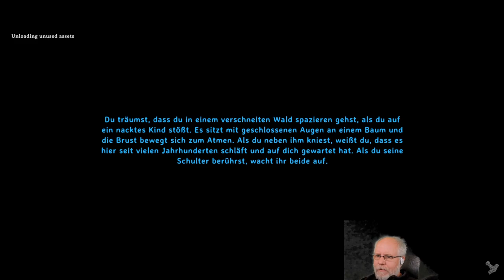Valheim deutsch S1E047